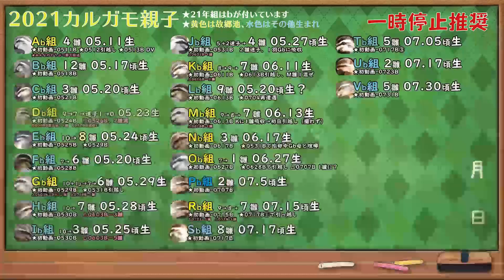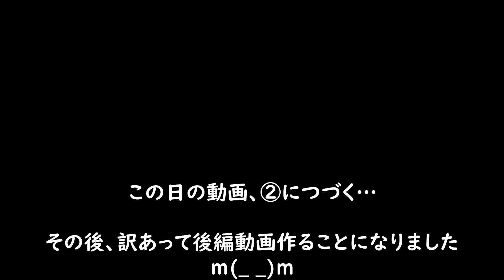0806B①【カルガモ親子 雛とハクセキレイVSカワセミ】カラス毛引き。餌やり悲劇。カワセミの縄張り争い。襲う雛鳥。アオサギ飛翔。引っ越し失敗翌日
ーーー【関連動画など】ーーー

ーーー身近な生き物・野鳥チャンネルーーー

※捕食シーンや動物の死体、悲劇、雛鳥の捕食（雛が食べられる、襲われるシーンなど）や猛禽類の捕食などの残酷・悲劇に感じるシーン。一般に汚い、キモい生き物、不快感害虫と呼ばれるものが入ることがあります。苦手な方は閲覧注意。

ーーー【チャンネル概要】ーーー
【身近な生き物語】では、動物や野鳥や自然・身近な生き物の観察や、飼育しているインコ（セキセイインコ・サザナミインコ）の動画を投稿。見かけたへんないきもの、珍しい生物、奇想天外な動物の仕草、ハプニング。星や空なども動画にすることがあります。

●動物初心者で野鳥の名前も分からないですが。昆虫好きでいきものがかりだった影響から自然をカメラで撮ることが好きで、日々のウォーキングダイエットがてらかわいい鳥や美しい自然を撮影しています。最近は野鳥写真より動画が多めで、楽しみながら野鳥観察、バードウォッチングに勤しんでします。野鳥の知識はポケモンを攻略本なしでやる間隔で、なるべく調べずTwitterやコメントで教えてもらうように心がけています。間違っていても構わないので、いろいろ教えてくださると嬉しいです。
●野鳥撮影はコンデジでレンズ一体型。（主にNikon coolpix P1000）手持ち撮影メインで手ブレおおいかも。たまに４Kで撮る時などは三脚も使います。稀に手ブレ補正やPremiere Proのワープスタビライザーつかうことも。被写体は身近な鳥が多く、鳥の鳴き声も撮って、野鳥動画図鑑にしていけたらいいな。

2020年の引っ越し動画のカモ達は、2020年6月6日のテレビ番組（天才！志村どうぶつ園）のカルガモ引っ越しで紹介されていた9羽です。偶然ですが毎日撮影している子なので驚き＋嬉しかったです。志村動物園のカモ達のその後が気になる方は0430～0703あたりの動画をチェックしてみるといいかも✨
2021年、後番組のI LOVE みんなのどうぶつ園でも放送されるようです。0511B動画のカルガモ親子。
野鳥への餌付けは基本的に反対です。特にパンを上げるのはやめましょう。そのう炎など病気の原因になったり、エンジェルウイングという奇形になってしまうことがあります。ただ気持ちは分かるので、やるなら鳥の食べ物や自然で何を食べてるか調べてから考えてからこっそりしていただければ。人が多い公園などでやると真似したくなって持ってるお菓子や惣菜・パンを上げる人がでるので控えてほしいです。　ベランダに呼ぶのも他の住人に糞害がいくので程々に…。

4K画質や60fps、バイノーラル録音などにも挑戦しています。